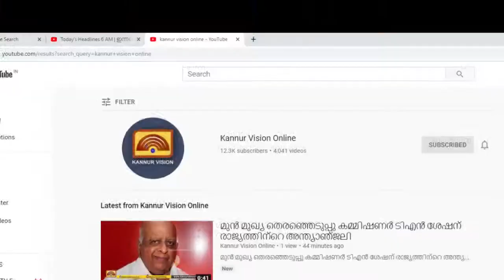അടുത്തില - വയലപ്ര ചെമ്പലിക്കുണ്ട്റോഡിലെ ഓവുചാൽ നിർമ്മാണം അശാസ്ത്രീയമെന്ന് ആരോപണം.